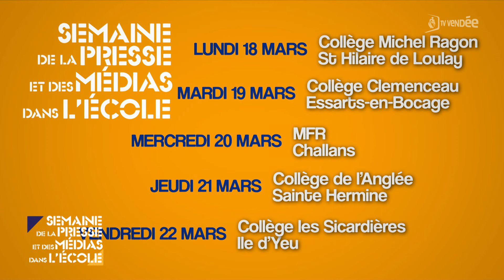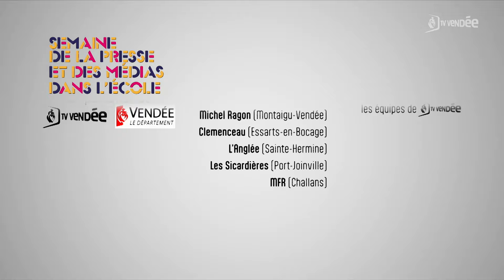Semaine de la presse et des médias - Collège Clemenceau (Essarts-en-Bocage)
Dans le cadre de la 35e édition de la Semaine de la presse et des médias dans l'École, TV Vendée bouscule son antenne et fait de la place aux collégiens de Vendée.
Cinq classes du département ont suivi un parcours dédié à la découverte des médias et se sont glissés dans la peau de journalistes pour créer leurs propres reportages.
Ce magazine est l'aboutissement de leur investissement : accompagnés de leur parrain ou marraine de TV Vendée, ils vous proposent de découvrir le fruit de plusieurs semaines de travail.
Aujourd'hui, place aux 4e du collège Clemenceau d'Essarts-en-Bocage, encadrés par Grégoire de Chatillon.